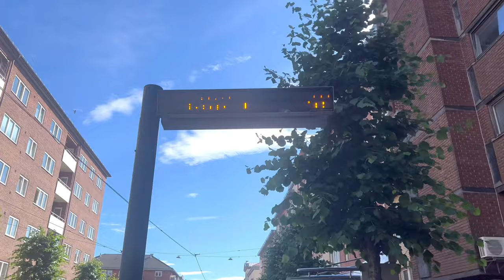Norway Vlog 🇳🇴 | Monday Blues 😀 | Oslo City Centre